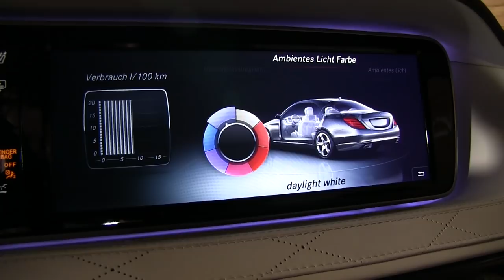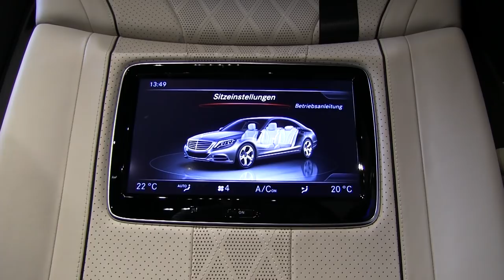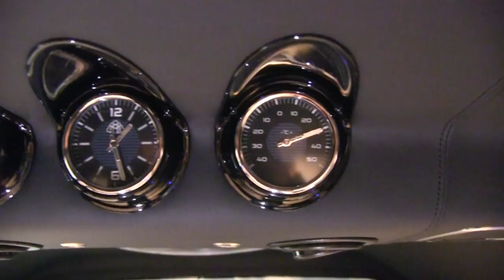The Mercedes-Maybach Pullman S600 is An Insanely Luxurious 6-Seater!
Join me on a quest to find out how incredibly luxurious the Mercedes-Maybach Pullman S600 is. The 6.5 meters of car form an absolute oasis of luxury.

Do you have a cool car in The Netherlands or Germany that I can film with? Let me know!